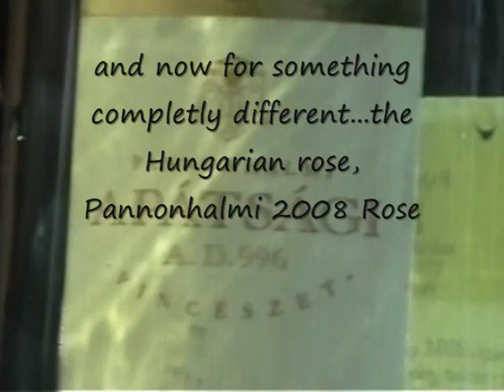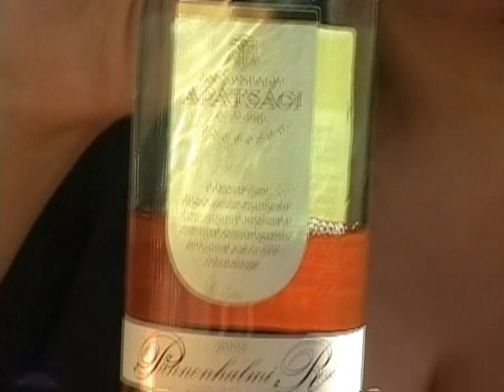Rose winetasting, French and Hungarian wines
A sunny spring day in London,  doing a comparative winetasting of a 2008 Hungarian rose and a 2008  French Vin de pays Maures rose from southern France